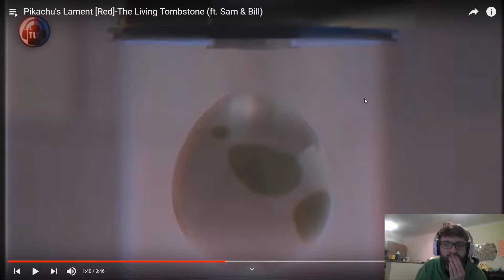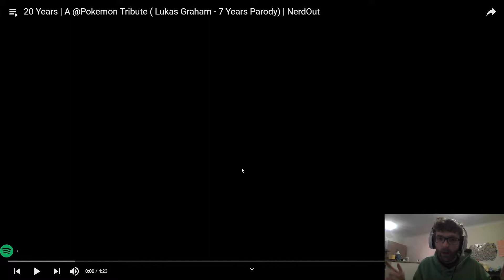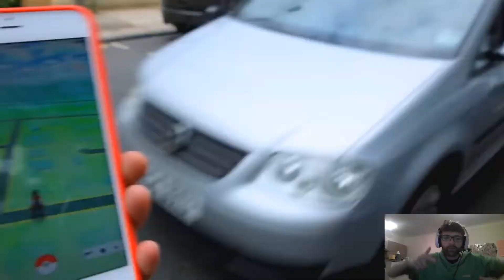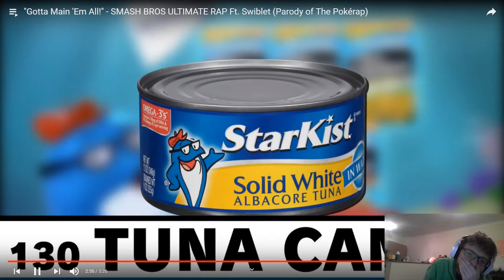Reacting To Nintendo Parody Songs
New type of video today where i react to different pokemon parody songs,

Want to test out different videos and see what you guys enjoy if you like they will stick if not will try something else :)